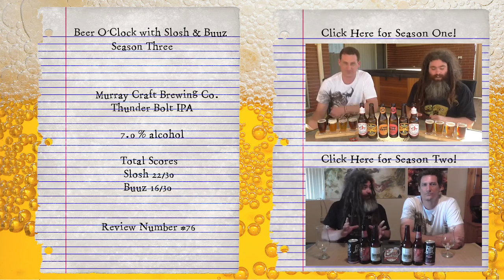Thunderbolt IPA - Murray's Craft Brewing Co. - Beer O'Clock with Slosh & Buuz #76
Welcome back to Slosh's Bar & Grill for another episode of Beer O'Clock with Slosh & Buuz for the third episode of the February Run for Season 3 – 2017 … and we are back home filming in the drinks carriage on the Buuz-Train!

This week Slosh & Buuz review Thundor Bolt IPA from Murray’s Craft Brewing Co.

The Points!
1 – Price – $5.00
2 – Where we found it –  We bought this at our new home – The Liquor Shed
3 – Size – 330 ml
4 –  7.0% alcohol
5 – Presentation (Bottle/Artwork/Label)
Slosh – 6/10 “If Manowar can die without actually seeing valkyries carry their spirits off to Valhalla they don’t exist … thunder bolt and lightning very very buxom …”
Buuz - 5/10 – “Pretty simple …”
6 – Appearance (of the beer in the glass)
Slosh – 8/10 “In the glass it looks fucking astounding … 8 …”
Buuz - 6/10 “In the grass like a lion on heat …”
7 – Taste/Flavour –
Slosh – 8/10 “Caribou malts and alca-ma-hol … climate change … my  balls … firm bitterness like the Valkyrie that are buxom …”
Buuz - 5/10 – “Anyway this is a beer … very full-bodied hey … buxom buttocks … I don’t know if I’d buy this again to be honest … I’m being force-fed a loaf of bread …”

Total Scores – Slosh 22/30 - Buuz 16/30

Welcome back for Season 3 of my favourite shows that we get to do on our channel … Beer O'Clock with Slosh & Buuz ... which goes up every Sunday afternoon ... and is 50% a reason for me and my old friend Buuz to hang out and drink beer once a month and 50% to share some strange and random beers that we find over the month ... we will be trying beer we KNOW we won't like ... beers we think we might like ... or anything that has a strange or interesting name ... all in the name of the theme of the month … and with huge plans for the year

MUSIC

• The Beer O’Clock with Slosh & Buuz theme song by Dan Louisell …

HERE THERE BE LINKS!

Join the Beer O' Clock with Slosh & Buuz Facebook group

As always thanks for watching ... if you enjoy what you see please like and subscribe as it really helps me out ... follow me on Twitter and Facebook and Google+ ... and all that social networking jazz!

And if you want to send us anything you can send us mail at
Kardinya, Western Australia
Australia 6163

Slosh